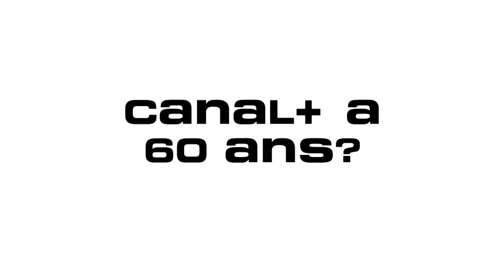Danslapeaudunvieux - SLT 2044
Pour les 60 ans de Canal+, Kev Adams, Stéphane Guillon et Thierry Ardisson vont vieillir de 30 ans en quelques heures!